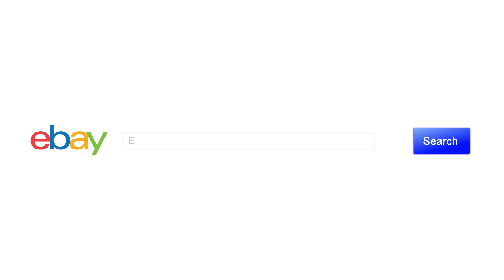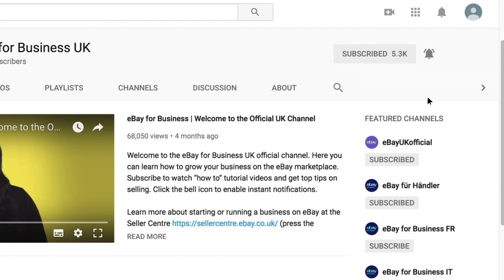Fast and Free | Seller story - Eurowagens | eBay for Business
eBay seller Anna Mirkiewicz from Eurowagens explains how fundamental offering fast and free shipping is to her specialist automotive lighting business, alongside the benefits she has seen her business experience from using it.

Browse a range of replacement and upgrade automotive lighting at Eurowagens’s eBay shop